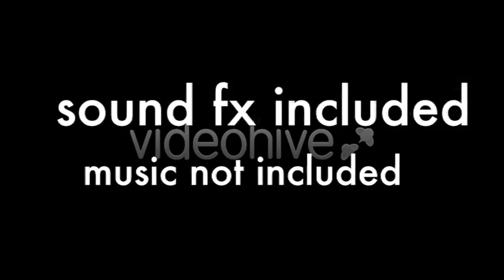After Effects Template | Halloween Horror